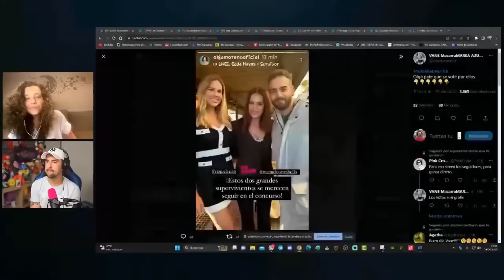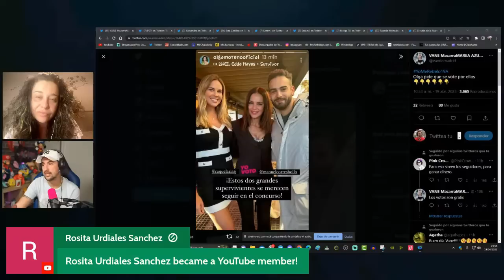Olga Moreno se pronuncia sobre Supervivientes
Olga Moreno también se ha pronunciado sobre sus compañeros de ‘Supervivientes’ y ha revelado con quiénes mantiene una buena relación y con quiénes no. Olga Moreno ha confesado que tiene una gran amistad con Tom Brusse, Melyssa Pinto, Gianmarco Onestini y Lola Mencía, y que les tiene mucho cariño y respeto. Olga Moreno también ha dicho que se lleva bien con Alejandro Albalá, Valeria Marini y Sylvia Pantoja.

Sin embargo, Olga Moreno también se ha pronunciado sobre los concursantes con los que no tiene buena sintonía y ha cargado contra ellos. Olga Moreno ha criticado a Marta López por haber sido falsa y desleal con ella y por haberla traicionado en varias ocasiones. Olga Moreno también ha atacado a Alexia Rivas por haber sido una mala superviviente y por haber hablado mal de ella y de su familia. Olga Moreno también ha tenido palabras duras para Omar Sánchez, Palito Dominguín y Agustín Bravo, a los que ha acusado de ser unos muebles y de no aportar nada al programa.

Olga Moreno se ha pronunciado sobre ‘Supervivientes’ con sinceridad y contundencia, sin morderse la lengua ni esquivar ningún tema. La mujer de Antonio David Flores ha demostrado que tiene carácter y personalidad, y que no le importa lo que digan o piensen de ella. Olga Moreno se ha convertido en una de las supervivientes más recordadas y comentadas de la historia del reality.

🖥️ Mi SETUP.

💰 Si quieres apoyar mi contenido